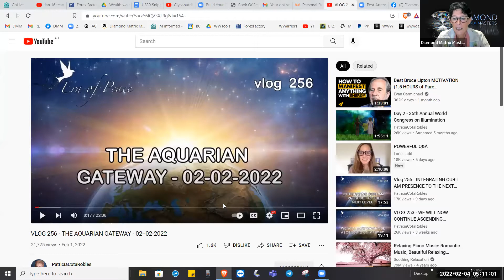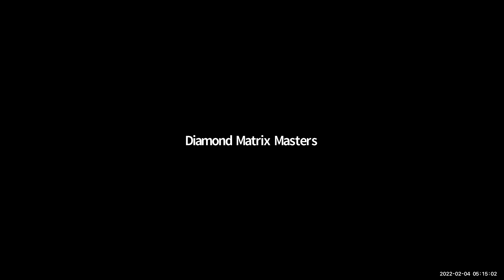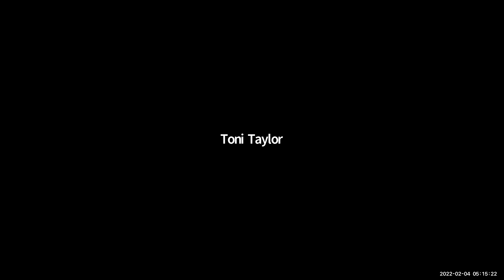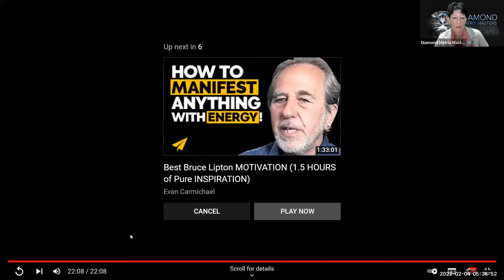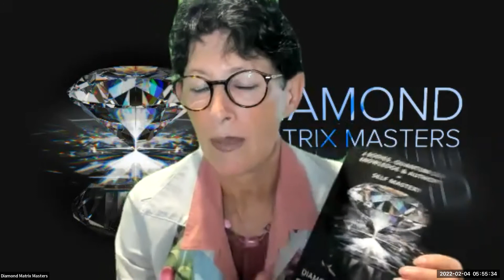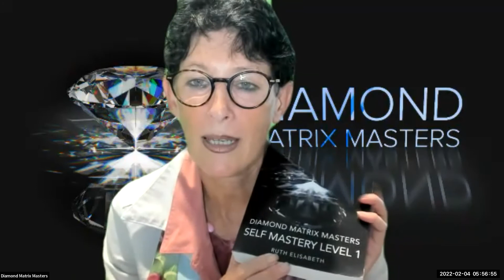2 02 2022 Aquarius Portal LOACQ